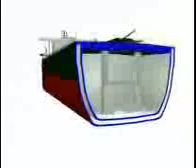trasporto del petrolio